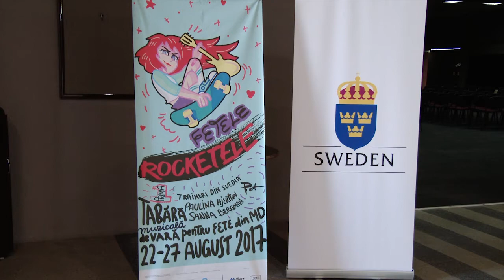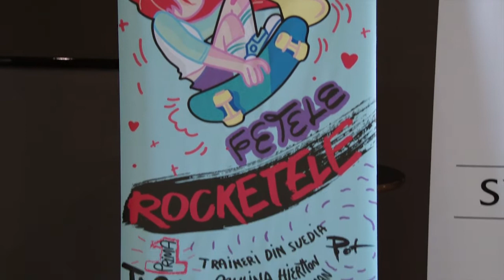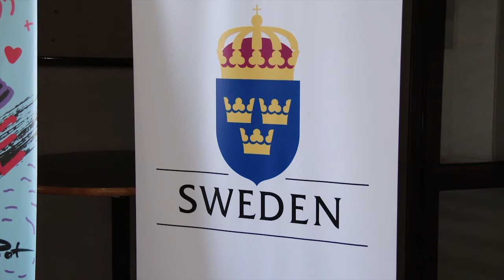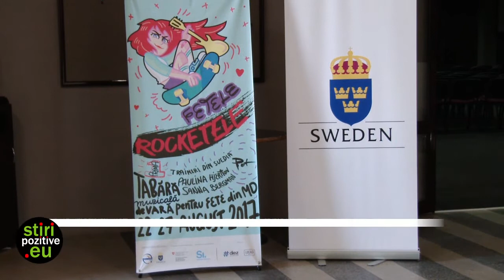Tabăra muzicală de vară fetele “Rocketele”, pentru prima dată la Chișinău